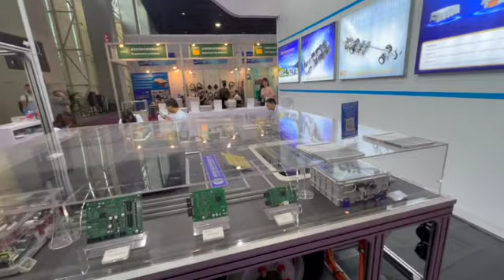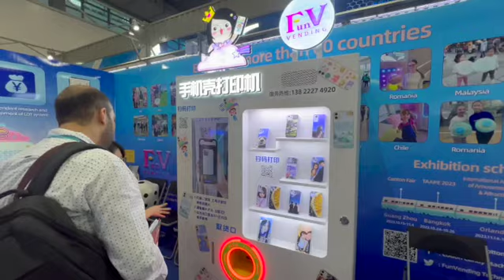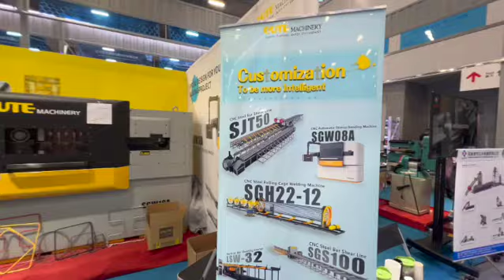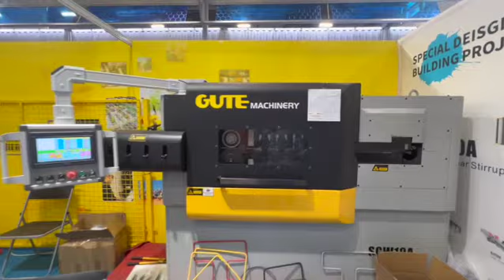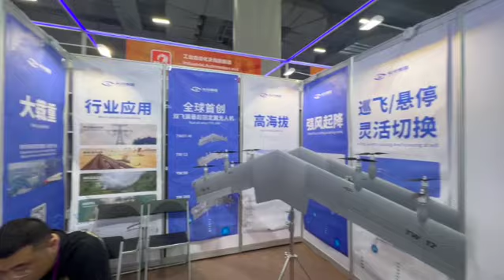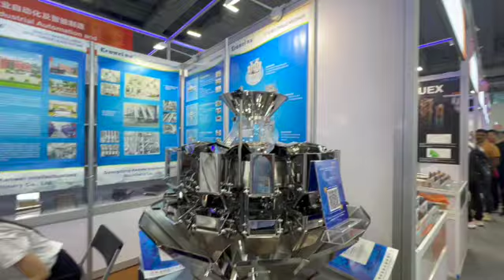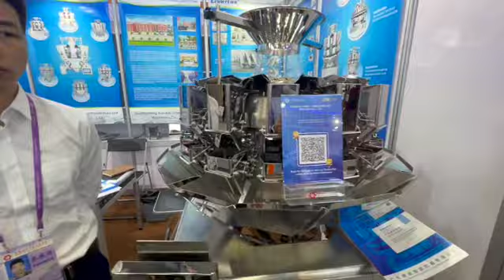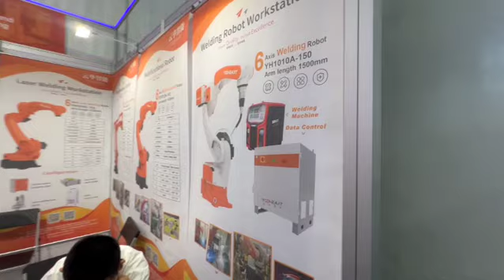КНР Кантонская выставка 2023 С/Х, оборудование и все остальное моими глазами. Canton Fair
2023 Canton Fair - October, November/ Каннская Выставка в Гуанчжоу Китай.